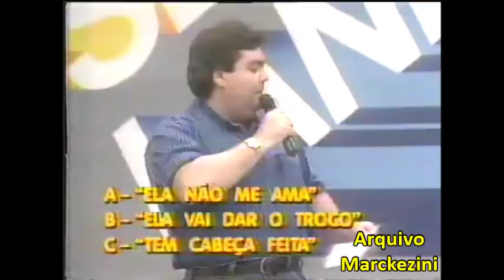Domingão do Faustão - Sexolandia (Globo/1992)